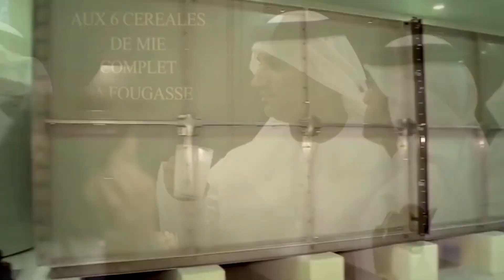DUBAI - Intregul Adevar - Cu Siguranta Nu Stiai Asta!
Dubaiul nu este o țară, cum cred greșit unii. De fapt, este cel mai mare oraș din Emiratele Arabe Unite și nici măcar nu este capitala, așa cum cred în mod eronat alți oameni. Capitala Emiratelor Arabe Unite este Abu Dhabi.

Muzica:
 Essence 2 by Audionautix